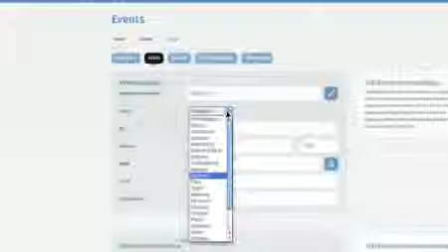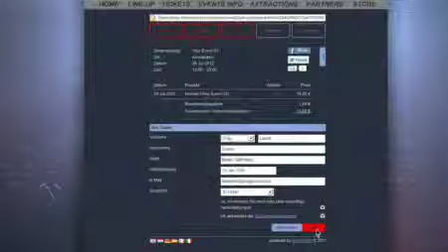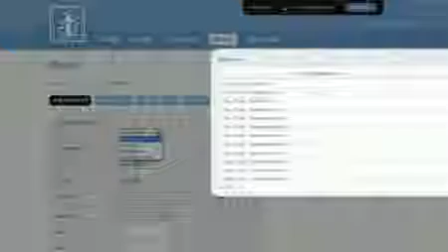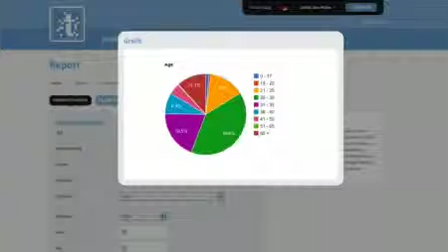ticketscript GmbH bei memo-media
Ticketscript, europäischer Marktführer für digitale Self-Service Ticketing-Lösungen, ermöglicht Veranstaltern Tickets online;über Webseiten,Smartphones und auf Facebook, zu verkaufen & zu bewerben.ticketscript ist die 360-Grad-Lösung für Veranstalter.
Erfahren Sie mehr über ticketscript GmbH und schauen Sie sich den Eintrag im Eventbranchenverzeichnis memo-media an